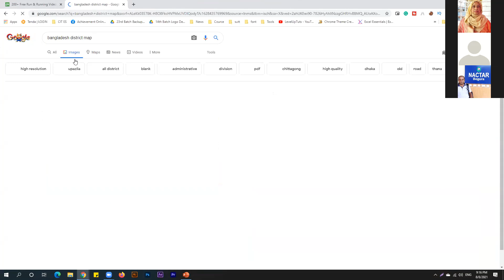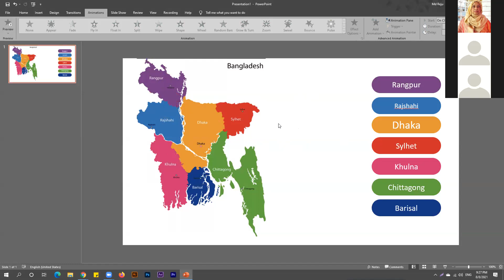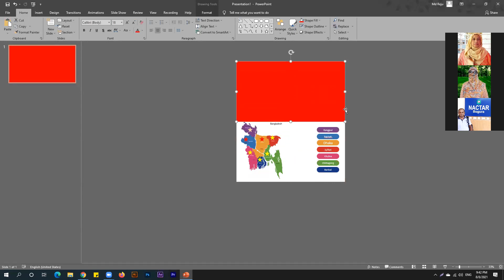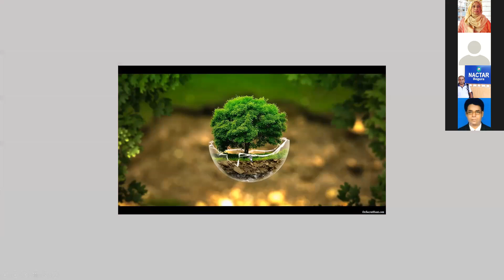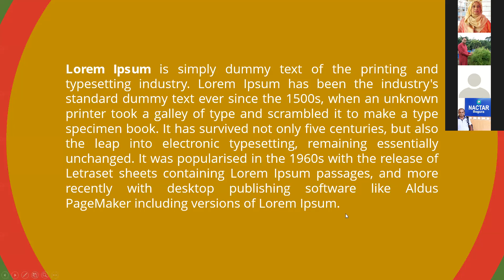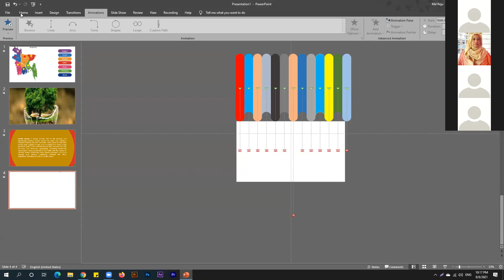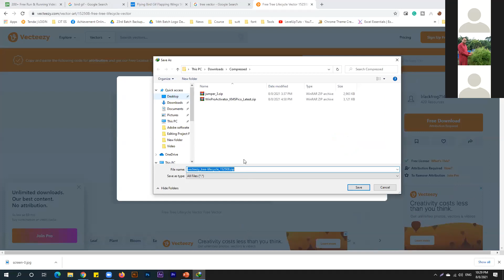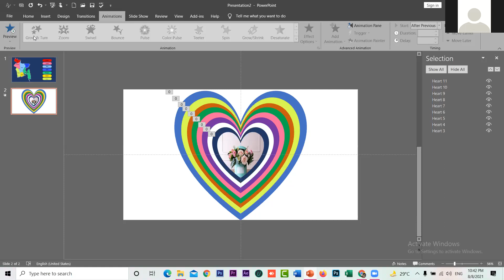pp 1 class6